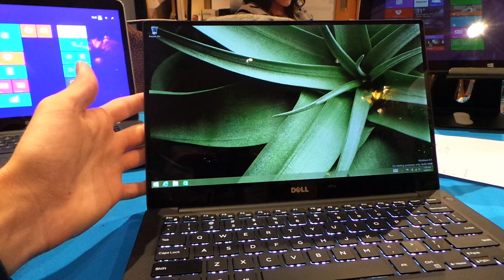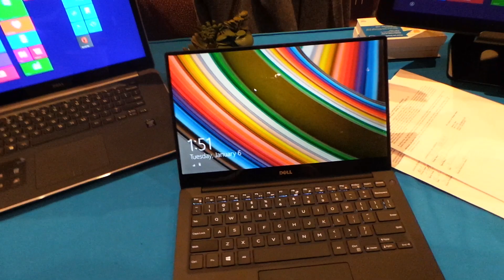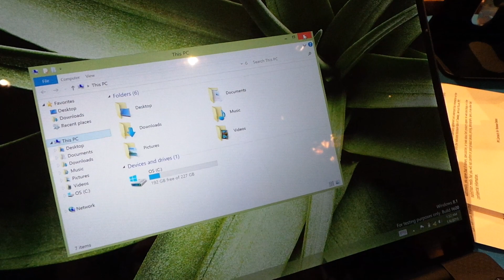Dell XPS 13 (2015) ultrabook bemutató videó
Kipróbáltuk a szuper-vékony kijelző kerettel rendelkező új Dell XPS 13 (2015) ultrabookot a CES 2015-ön.